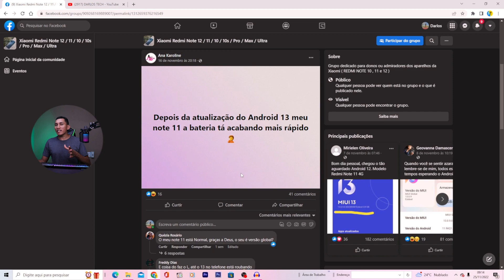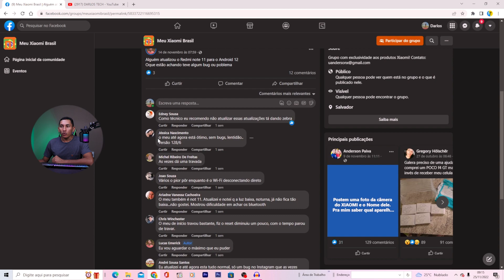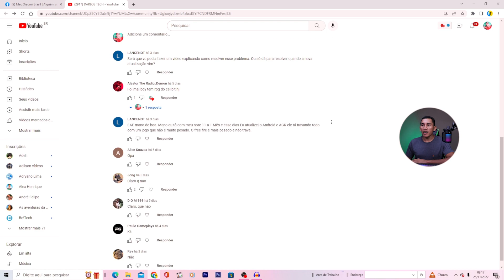Decepção! Redmi Note 11 com Android 12 deu RUIM (ENTENDA)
Fala pessoal, neste vídeo venho comentar sobre a atualização da MIUI 13 baseada no Android 12 que saiu para o Redmi Note 11. Será que deu algum problema, algum bug ou travamento depois da atualização do Xiaomi Redmi Note 11 para o Android 12. Isso você vai descobrir nesse vídeo.

➥ 𝗖𝗘𝗟𝗨𝗟𝗔𝗥𝗘𝗦 𝗤𝗨𝗘 𝗥𝗘𝗖𝗢𝗠𝗘𝗡𝗗𝗢
📱 Redmi Note 11S 128GB
📱 POCO M5
📱 Redmi Note 11 Pro 128GB
📱 POCO X4 GT

👇 𝐄𝐪𝐮𝐢𝐩𝐚𝐦𝐞𝐧𝐭𝐨𝐬 𝐪𝐮𝐞 𝐮𝐬𝐚𝐦𝐨𝐬 𝐧𝐨 𝐂𝐚𝐧𝐚𝐥  😎
Câmera que usamos: CANON SL2 + LENTE DO KIT (18:55mm)
Microfone lapela: Sony ECM-CS3 e Sony ECM-LV1
PC: Core i5, 16GB RAM, SSD 240 ainda sem placa de vídeo
Notebook DELL: Core i3, 8GB RAM, SSD 240GB
Programa de edição: Adobe Premiere Pro